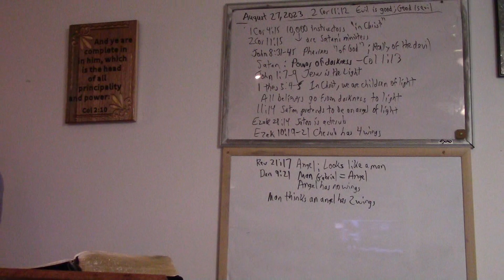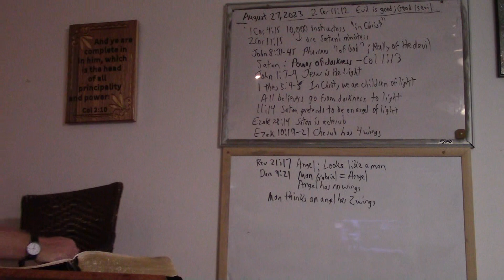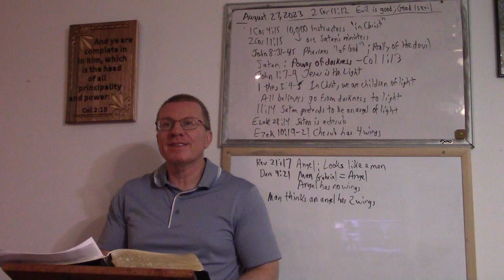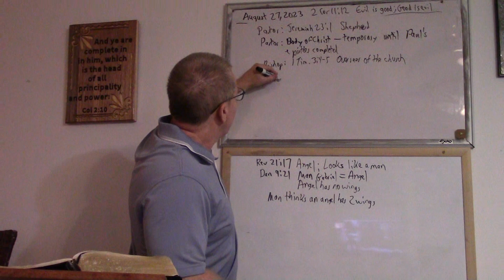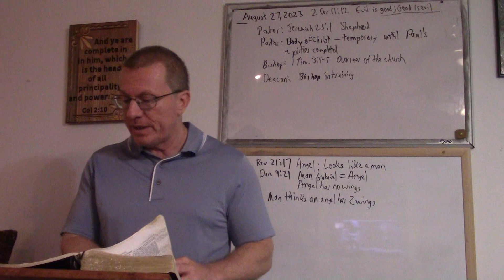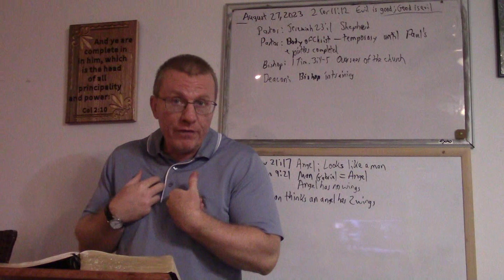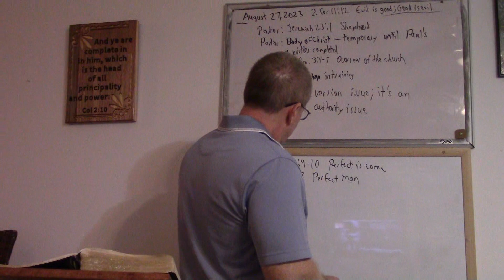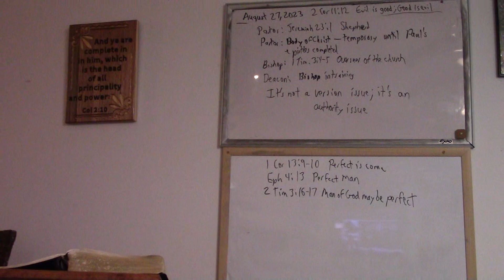2 Corinthians 11v12-14 Q&A-2 of 2 - Women of Great Price; Pastors, Bishops; Bible as Your Authority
13. I Peter 3:4 + Matthew 13:45-46 - Women of great price
14. Karen's comment
15. Donya's comment
16. Prophecy of Trump being president
17. Pastors, bishops, deacons, elders
18. Our mental infirmities - Romans 8:26
19. Jerry's comment - Having the King James Bible as your final authority